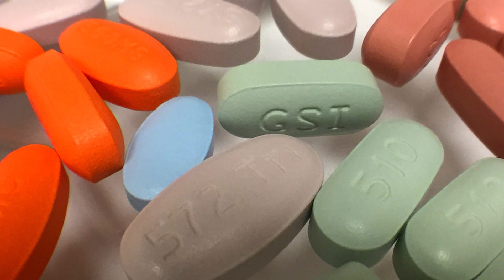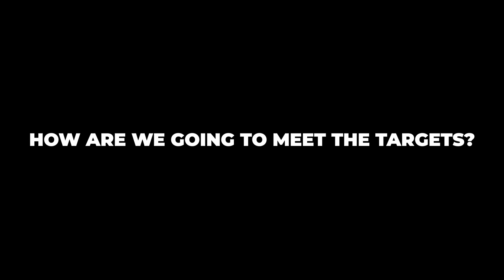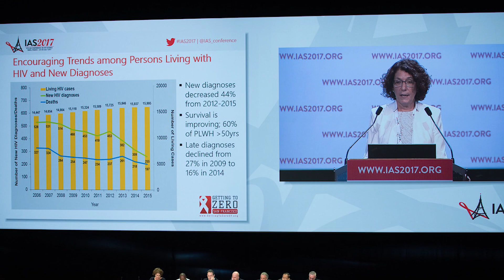Dr. Theresa Tam: Canada's progress towards achieving the global targets for HIV and hepatitis C